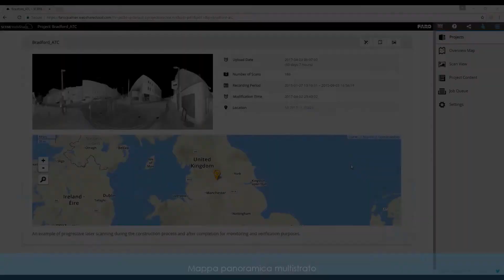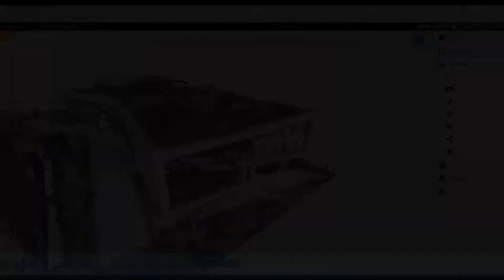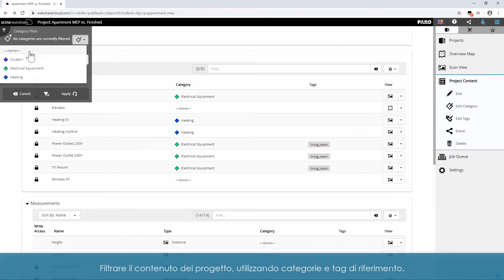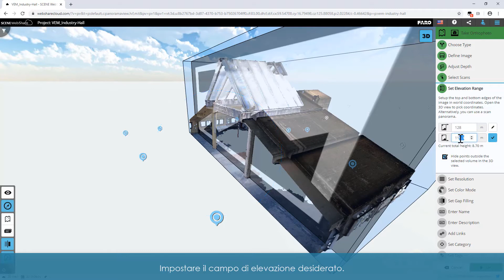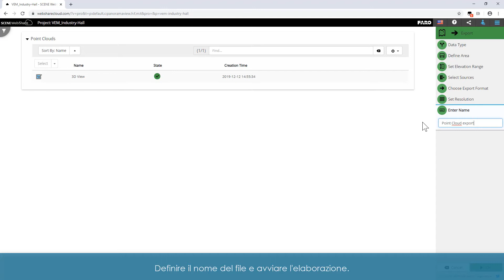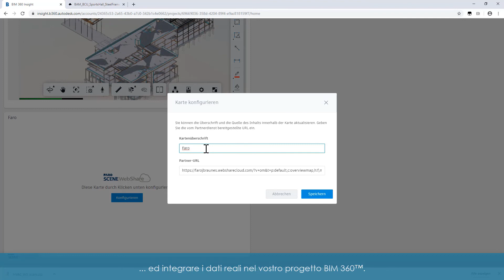SCENE WebShare Cloud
SCENE WebShare Cloud è una piattaforma di hosting basata su cloud, che offre accesso immediato e in qualsiasi luogo ai dati 3D più recenti per la gestione dei progetti e dei flussi di lavoro BIM.

Supporta dati di realtà 3D di dimensioni illimitate e indipendenti dalla loro fonte di acquisizione per essere memorizzati, visualizzati, valutati e condivisi solo da persone autorizzate, ovunque e in qualsiasi momento tramite un browser web. Sono supportati tutti i comuni formati standard del settore per il download di dati reali, consentendo flussi di lavoro Scan-to-BIM senza soluzione di continuità e collaborativi.